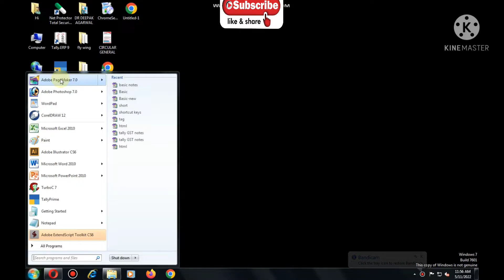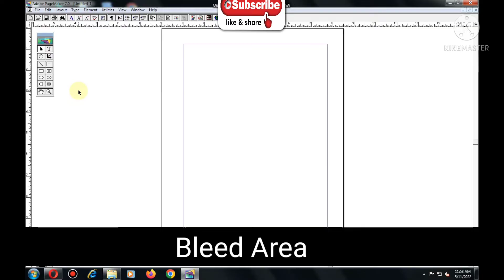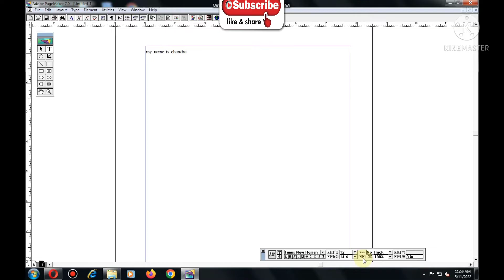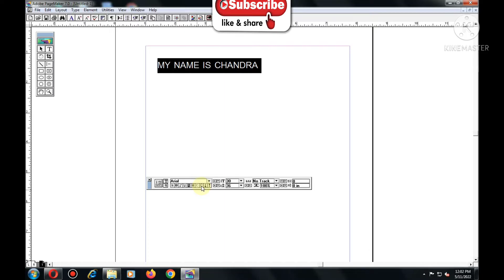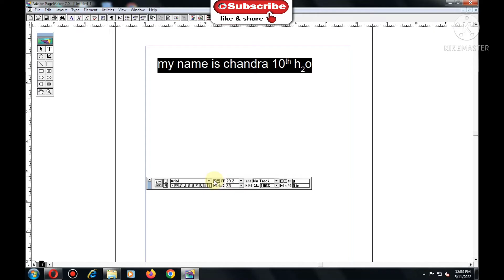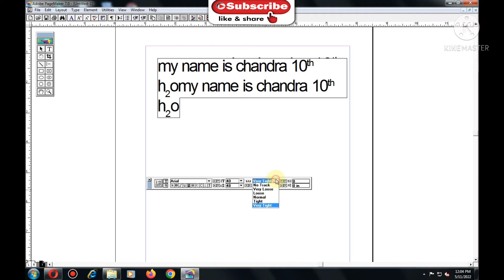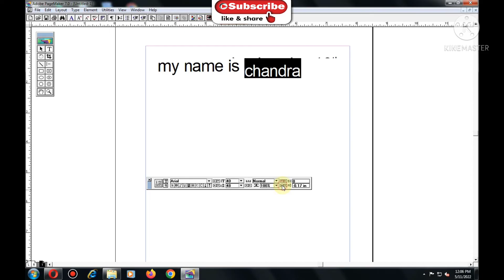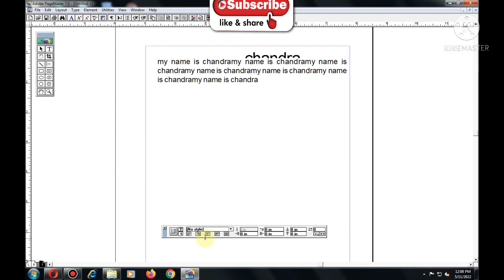How to Use Control Palette in Page Maker 7.0 (CONTROL PALETTE का प्रयोग करना सीखे)-DTP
How to Use Control  Palette in Page Maker 7.0 (CONTROL PALETTE का प्रयोग करना सीखे)
PAGE MAKER 7.0  के इस VIDEO में हम सीखेंगे की Page Maker में लिखे हुए TEXT या OBJECT पर CONTROL PALETTE का प्रयोग  कैसे करते हैं

Thanks